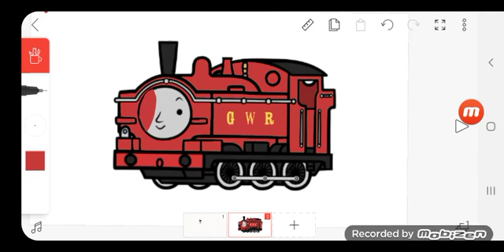For Luiz To Use